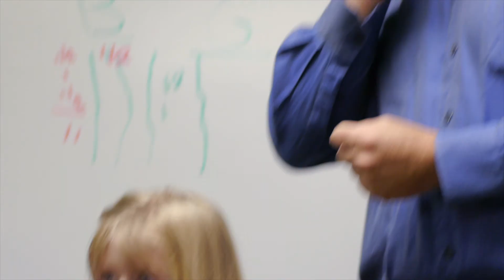My Story | The Grant Family